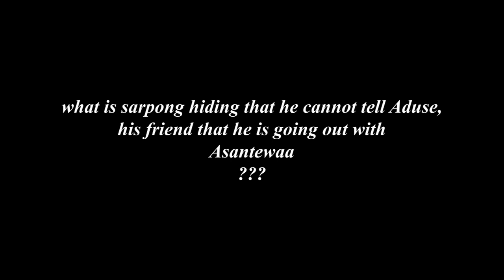THE HEART I NEED EP 5 | A LAW KAY PRODUCTION | A PHOTO STORY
Episode 5 of THE HEART I NEED. The love birds keeps flying and Sarpong has no time for friends...

CAST:
LAW KAY
BENEDICTA
NANA YAW
AGYEMANG
GENEVIEVE
AHENKAN
GENEVIEVE

SOUND DESIGN:
YPa

PHOTOGRAPHY/ GRAPHICS
TAG_LENSEZ

EDITING
TAG_LENSEZ
LAW KAY
STORY/ PRODUCER / DIRECTOR